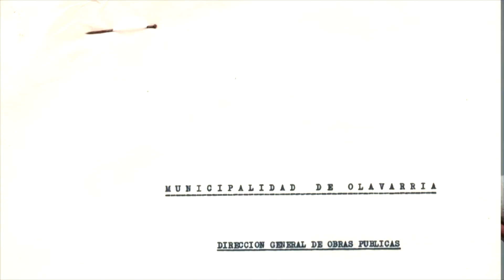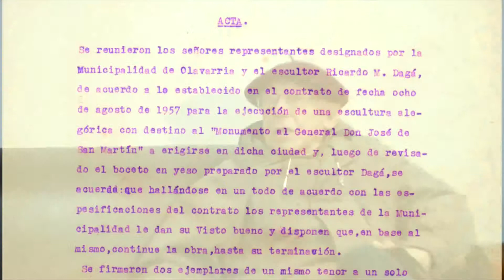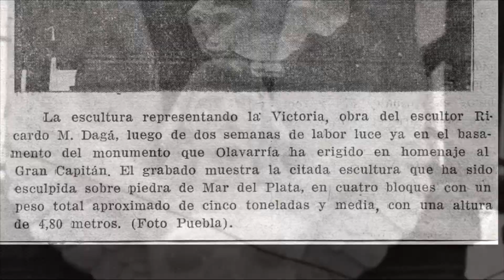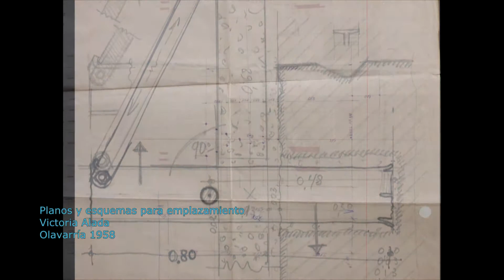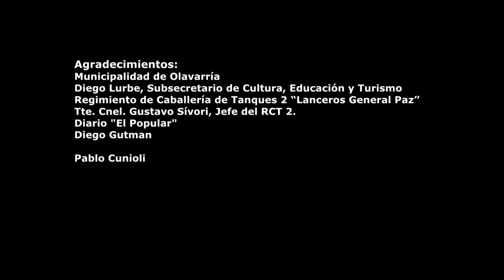Alas a la Victoria - Dagá en Olavarría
Video documental sobre la realización de la figura "Victoria alada" para el pedestal del Monumento al General San Martín de la ciudad de Olavarría. Obra del escultor argentino Ricardo Dagá, en Piedra de Mar del Plata. Año 1957.